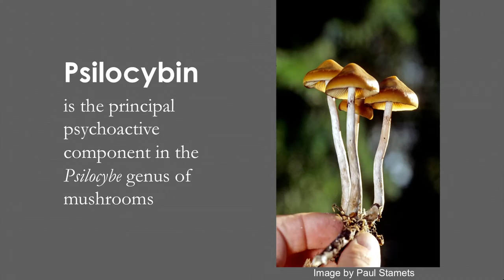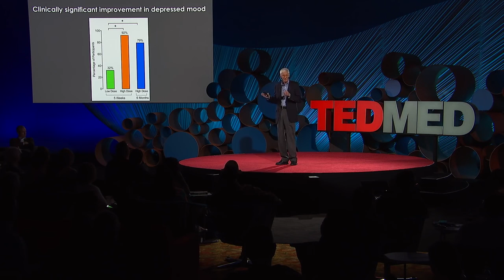Magic Mushrooms' amazing positive effects | Roland Griffiths (Summary)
In this edited version of Roland Griffith's very information talk on Psilocybin (original title "The science of psilocybin and its use to relieve suffering") we take a look at the amazing positive effects achieved with this controversial substance.

Psilocybin the substance within Magic Mushrooms which causes people to "trip" and have various hallucinations, modified mood and sensations. At John Hopkin's they have been conducting tests to see the effects of this. What they found was:

1) Almost all patients have very similar experiences in that they feel like they are one with everything, one with all people. So there is an incredibly enhanced sense of altruism. 80% of the volunteers reported the experience was among the 5 most personally meaningful experiences; 50% said it was THE most important experience. Overall mood and outlook on life was improved for at least a year.

2) Effects in terminally ill cancer patients - 92% felt their depression was alleviated for 5 weeks and 72% maintained for 6 months [completely unprecedented results]

3) Cigarette smokers - 6 months after the Psilocybin treatment they had 88% of the volunteers successful in quitting.

He digs into the topic very thoroughly, so please check out the full 16 minute video when you can

Full talk's description:
"Leading psychopharmacologist Roland Griffiths discloses the ways that psychedelic drugs can be used to create spiritually meaningful, personally transformative experiences for all patients, especially the terminally ill."